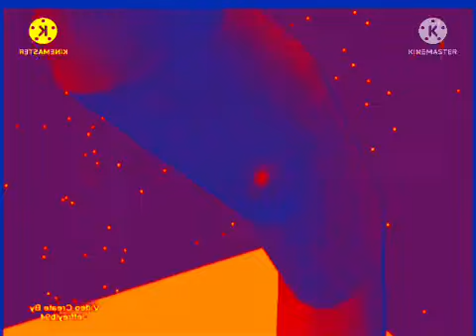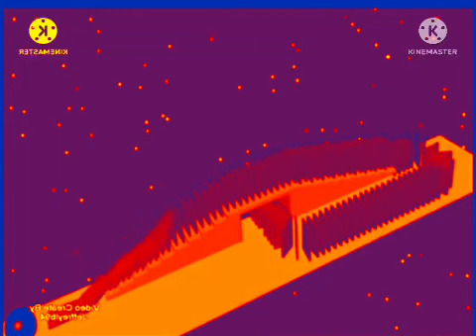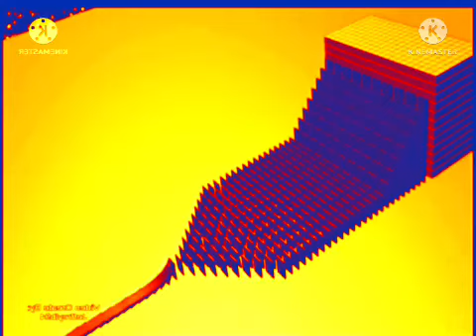Animated Rube Goldberg Contraption In Robot Flip